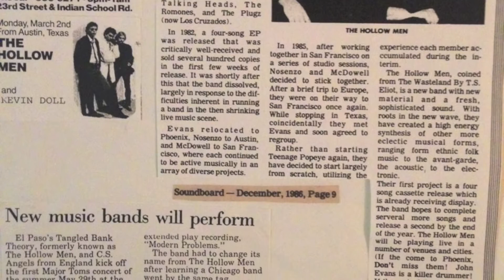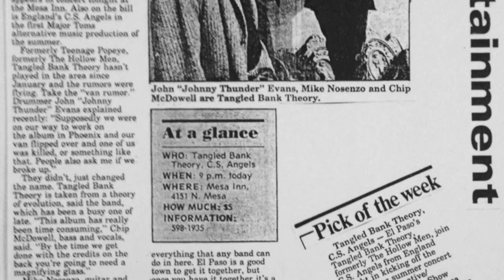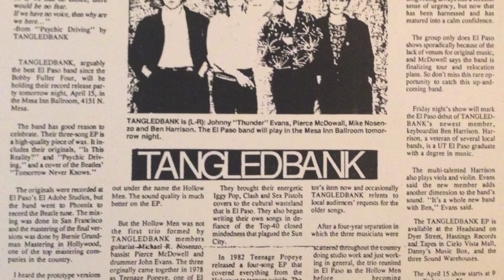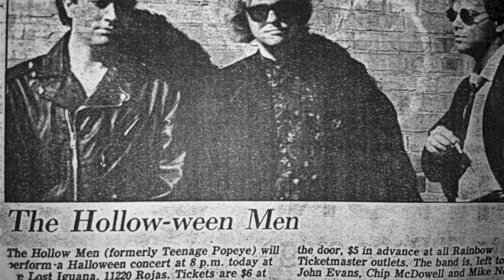"When a Stranger Calls" Johnny Thunder Evans, Mike Nosenzo, Pierce McDowell - Teenage Popeye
Teenage Popeye (aka The Hollow Men, aka Tangled Bank Theory) are talking music, after an extremely long hiatus. drummer Johnny Thunder Evans, guitarist Mike Nosenzo and bassist Pierce McDowell. This trio has a legacy of music a mile+ long and after being approached to be a part of a movie/documentary about the raging punk scene of the 80's back in Texas, these boys decided it might be time to make some more great music together and this is where we hope it begins, again. If you have not heard of them, I promise, they are something special. Each, in their own right, have been a musical force for a lifetime. since their break up, many, many moons ago, they each went their own way, with other original projects, doing national and international tours, receiving national and international press and radio play, and maybe it's time to re-visit a chemistry of music..,.. With one of their original tunes titled "When a Stranger Calls". sit back and get acquainted with TEENAGE POPEYE